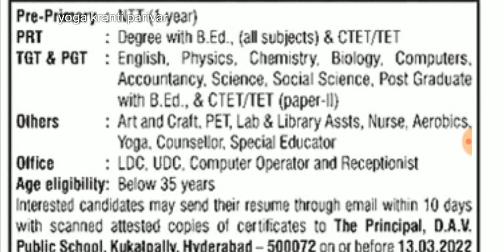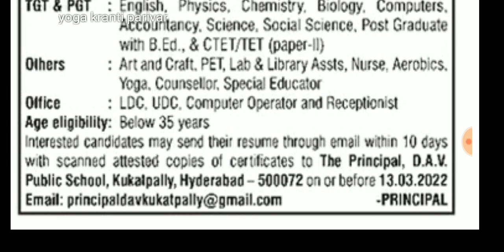योग में आई वैकेंसी 35 साल तक के व्यक्ति करें आवेदन | latest yoga vacancy | yoga jobs 2022